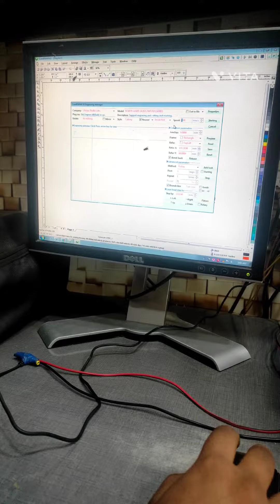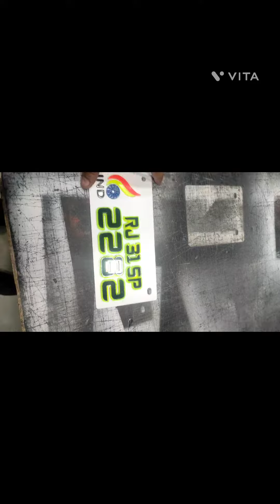laser cutting number plate design # plate for splendor modification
splendor modification #
no. plate #
double letter no. plate #